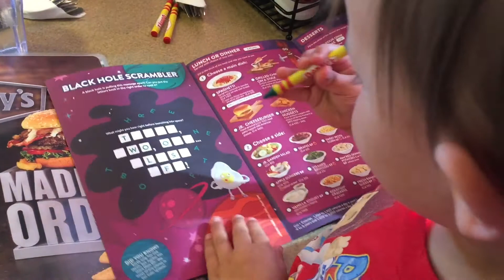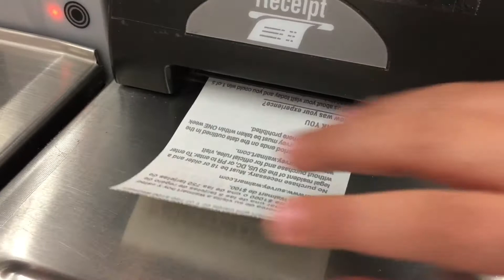It doesn’t look bad but MAN it hurts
The Smartypants Mom had an incident with a shopping cart driven by Nano and Mia. It doesn’t look bad but MAN it hurts